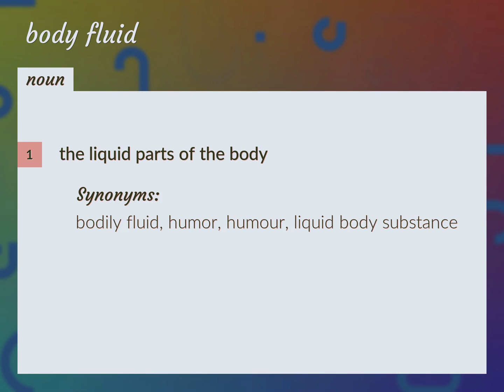Body fluids | meaning of Body fluids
What is BODY FLUIDS meaning?